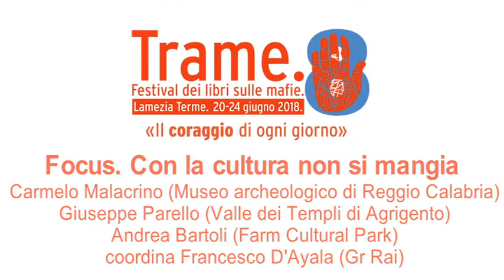Focus Con la cultura non si mangia